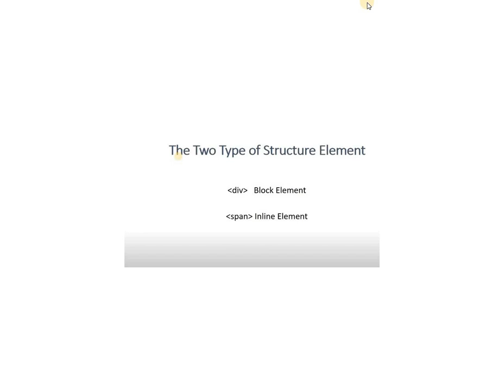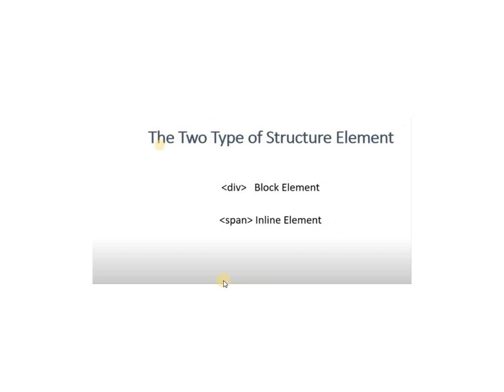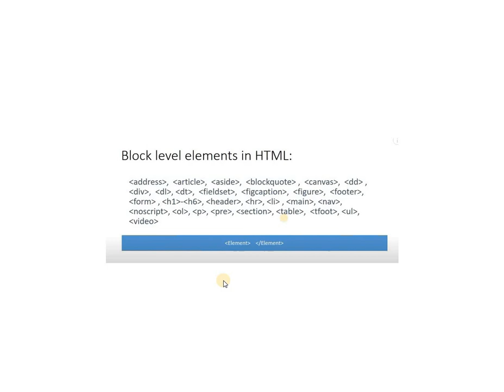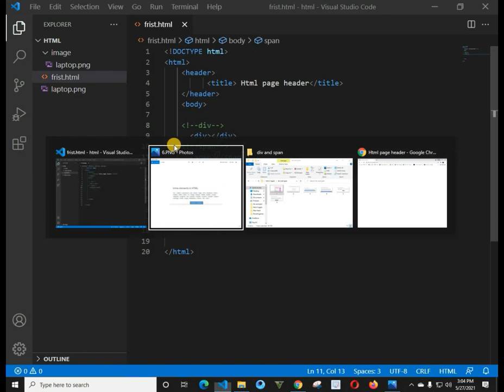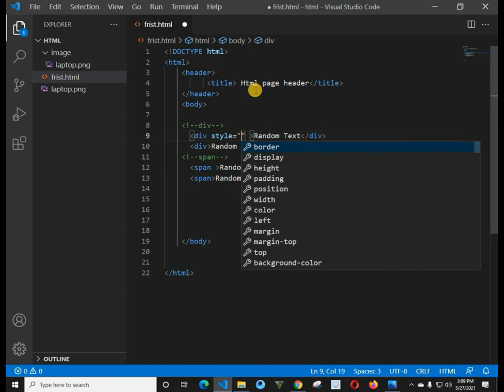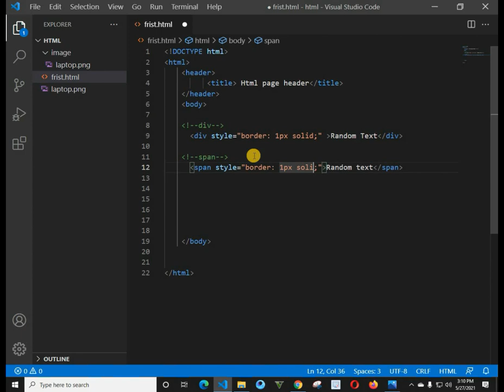What is Html div and Span tag complete guide in urdu/hindi (20)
What is Html div and Span tag complete guide in urdu/hindi